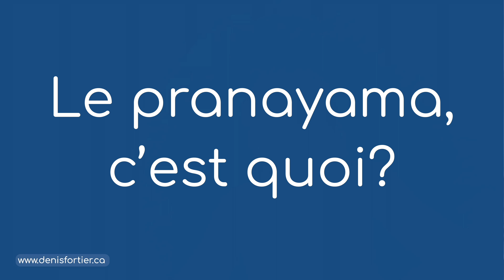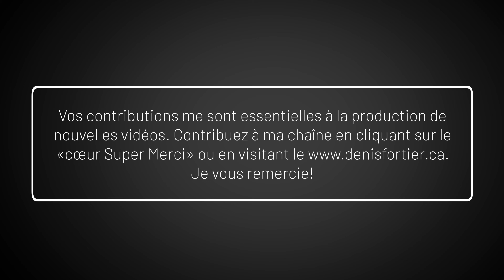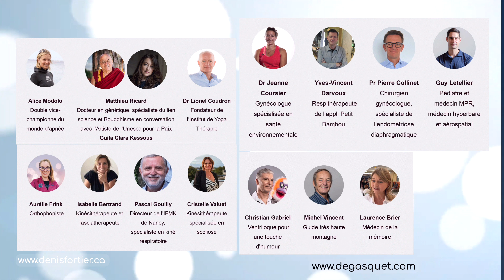Yoga et respiration: la méthode de Gasquet (pranayama)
Le yoga et la respiration vont de pair, et particulièrement le Pranayama. Voici les conseils de Dre Bernadette de Gasquet sur la respiration, une narine à la fois, propre au yoga de type Pranayama.

Bon visionnement!

MES LIVRES AU CANADA: